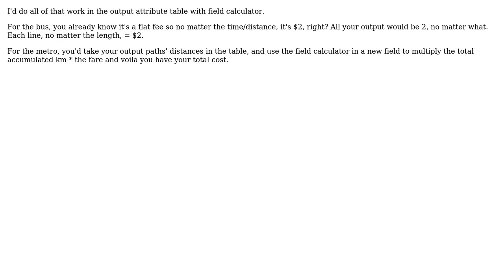GIS: Using travel costs ($) as impedance in ArcGIS Network Analyst? (2 Solutions!!)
GIS: Using travel costs ($) as impedance in ArcGIS Network Analyst?

With thanks & praise to God, and with thanks to the many people who have made this project possible! | Content (except music & images) licensed under CC BY-SA | Music | Images & others | With thanks to user Rogier user rachel.passer user PolyGeo and the Stack Exchange Network Trademarks are property of their respective owners. You are responsible for your own actions.